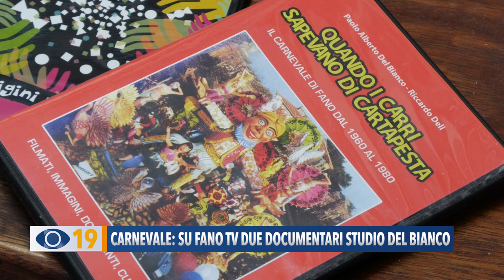Carnevale: su FanoTV due documentari dello Studio Del Bianco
Nelle prossime due domeniche FanoTV vi farà fare un tuffo nel passato del Carnevale di Fano, grazie a due documentari realizzati dallo Studio Del Bianco.